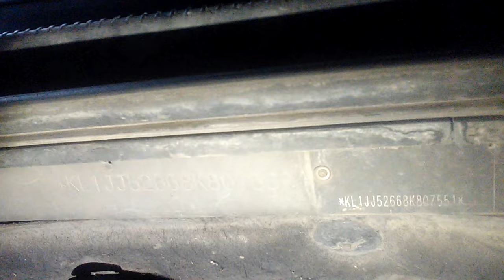Número de motor y número de chasis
Mostramos dónde se encuentra el número de motor y número de chasis de un chevrolet optra 1600cc